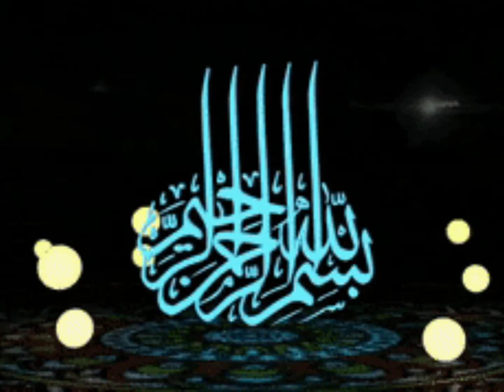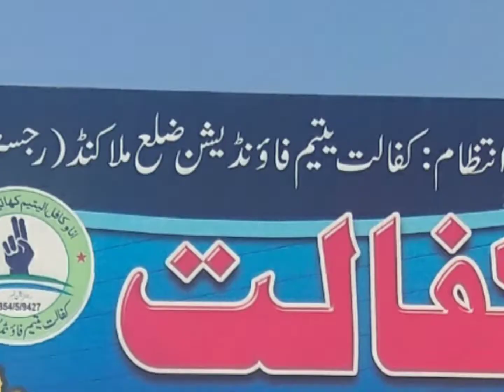A DAY WITH ORPHANS|MALAKAND|KIFALAT CENTRE|PAKISTAN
Orphan House at Malakand Pakistan